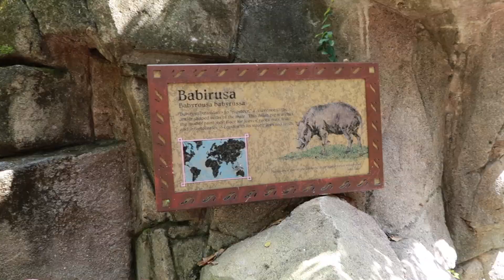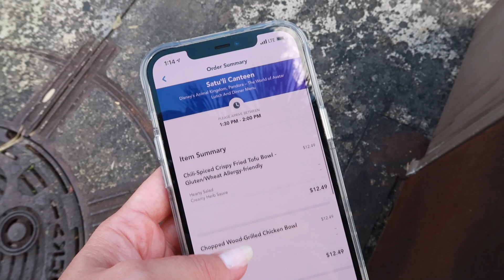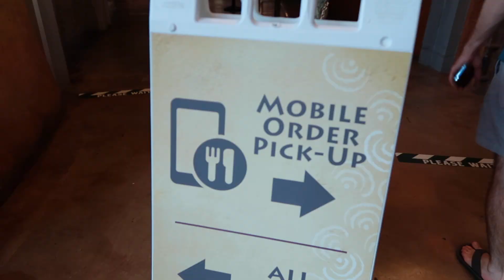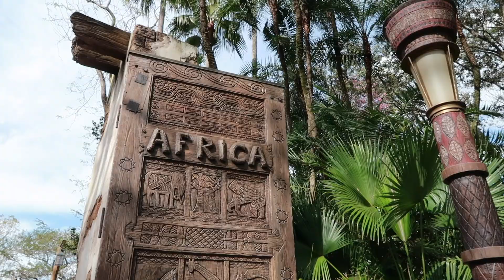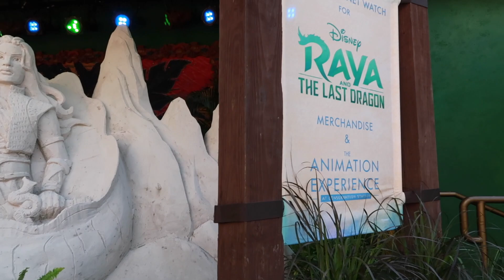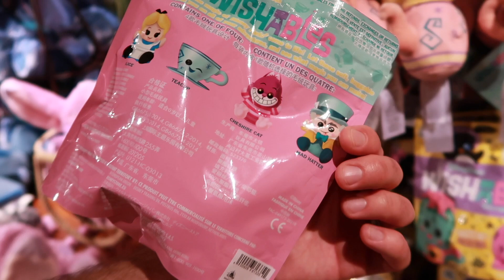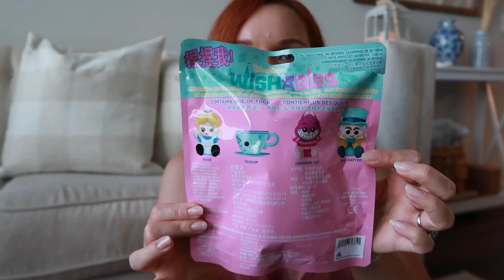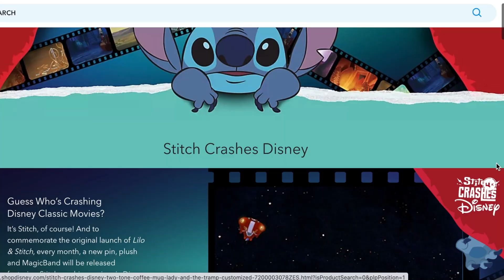A Day at Disney's Animal Kingdom for Lunch at Pandora, a Safari Ride, + New Merch Haul!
Join us for a day at Disney's Animal Kingdom for lunch at Pandora at Satu'li Canteen (one of our favorite counter service restaurants), take a ride on the safari, and a shopping haul!

Hi, we're Matt and Shannon! We moved to Orlando, Florida to fulfill our dreams of living near Walt Disney World. Matt is a Certified Sommelier and Shannon is a Certified IIN Health Coach. Here we take you on our adventures around the Orlando area theme parks and beyond!